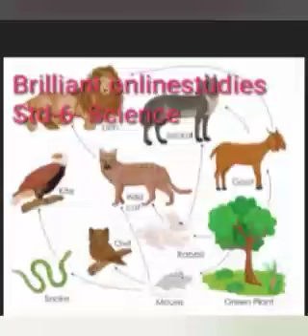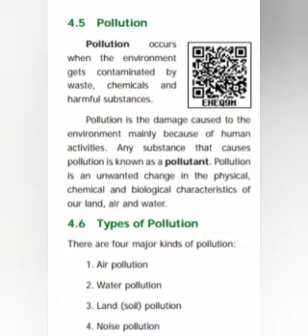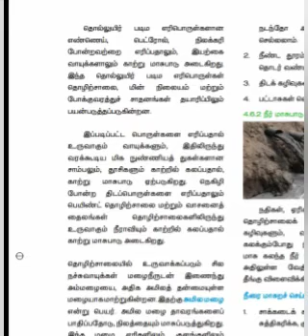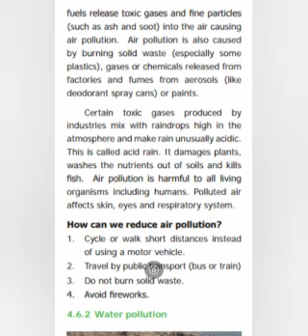CLASS 6 / SCIENCE TOPIC : POLLUTION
PRESENTED BY G.DEVI